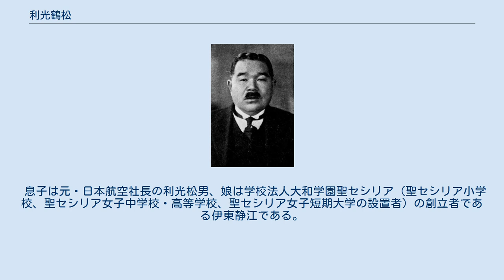利光鶴松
利光鶴松 利光 鶴松（としみつ つるまつ、1864年2月6日（文久3年12月29日） - 1945年（昭和20年）7月4日）は、日本の政治家・衆議院議員、弁護士、実業家。
小田原急行鉄道（現・小田急電鉄）創業者。
星亨の側近。
 豊後国（現大分県）生まれ。
1879年、家督を相続。
岡山に出て漢学塾に於いて陽明学を修め、上京し、明治法律学校に入学（1900年に推薦校友となる）。
代言人試験に合格し、代言人（弁護士）となる。
その後、東京市会議員、衆議院議員を務めたのち実業界に転身。
小田原急行鉄道（現・小田急電鉄）を創業した。
 1864年2月6日（文久3年12月29日）、豊後国大分郡稙田村字粟野（現・大分県大分市大字稙田）にて利光市松、シン子夫妻のもとに生まれる。
実家は農家であった。
 1875年（明治8年）、稙田村市ノ道場寺にて初等教育を受け始める。
同寺で福沢諭吉の『世界国尽』、『西洋事情』にふれる。
1878年（明治11年）に卒業。
 13歳の時、父の市松が亡くなり、母の手に育てられた。
 実家の農業を継ぐとともに、中国古代の史書の勉強会への参加や『国史略』、『日本外史』、『十八史略』などを独学で勉強した。
 1881年（明治14年）1月、粟野を去り日出（現・大分県速見郡日出町）の涵江書塾に入門し、頭成学校の助教員になる。
その後、豊前恒遠塾、但馬青谿書院、備後宇都宮龍山塾で勉学に励む。
 上京。
家が貧しかったため、叔父の品吉に学資を補助してもらった。
叔父から「学費など心配するな。俺が働いてお前は必ず学校を卒業させてやる。」といわれたという。
1886年（明治19年）、明治法律学校（現・明治大学）に進学、翌1887年（明治20年）4月に代言人試験を受け合格をする。
 同年12月、神田猿楽町に代言人事務所を開設。
また、1889年（明治22年）には大同団結運動に参加するなど政治活動をはじめ、翌1890年（明治23年）1月には立憲自由党に入党し、同9月には党大分県代表東京支部幹事に就任する。
自由党入党のきっかけは苦学時代に民権運動の盛んだった五日市において千葉卓三郎が校長をしていた村立小学校観能学校教員を務めた経験にあったと言われている。
入党後は星亨の強い影響を受けながら政治家活動を行っていった。
 1896年（明治29年）2月、深川区より立候補をし、東京市会議員に当選する。
市会議員として活躍し、1898年（明治31年）3月には東京府第5区（本所区・深川区）より第5回衆議院議員総選挙に出馬し、当選する。
衆議院議員となり、同年6月には憲政党幹事に就任する。
第6回総選挙で再選されたが、1900年（明治33年）3月に起きた東京市参事会収賄事件により収賄幇助罪にとわれた。
このときに星亨は逓信大臣を辞職する騒動となった。
判決は1902年（明治35年）に確定した。
1902年5月、議員資格が消滅となった。
 1899年（明治32年）9月、東京市街鉄道敷設の出願に参画し、実業界に足を踏み入れ、1905年には同社取締役に就任する。
 また、日光（日光市）で鉱山業を計画したことが縁で鬼怒川流域の開発に関心を持ち、1910年（明治43年）10月に鬼怒川水力電気を創立させ、社長に就任する。
翌1911年（明治44年）には、京成電気軌道（現・京成電鉄）会長、千代田瓦斯社長にも就任している。
 そして1923年（大正12年）、小田原急行鉄道（現・小田急電鉄）を創立し、社長に就任。
1927年（昭和2年）に新宿駅 - 小田原駅間を一気に開通させた。
 1940年（昭和15年）には、これまでの功績が評価され紺綬褒章を受章した。
 翌1941年（昭和16年）、高齢や山東半島の金鉱開発事業失敗などを理由に五島慶太に小田急電鉄の社長の座を禅譲し、小田急電鉄社長等、全ての役職より引退した 。
1945年（昭和20年）7月4日に世田谷区喜多見の自宅で死去。
多磨霊園に埋葬された。
 1955年（昭和30年）9月16日、当時・小田急電鉄が営業を行っていた向ヶ丘遊園内に「利光鶴松翁の頌徳碑」が建立され、1965年（昭和40年）4月10日には銅像が建立された。
 また、1956年（昭和31年）3月には利光が教員として働いていた五日市にあった古民家が「松鶴庵」として同園内に移築され同年4...